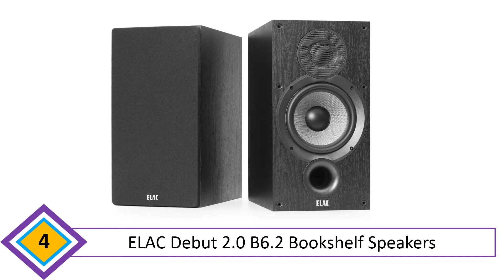Best Bookshelf Speakers 2020 - Top Bookshelf Speakers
Best Bookshelf Speakers 2020